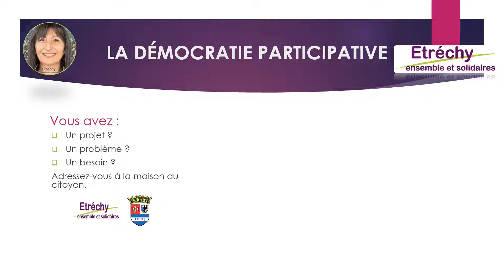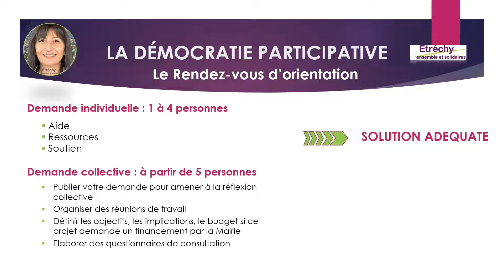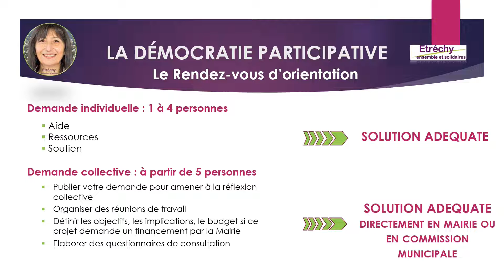EES democratie participative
Fanny, Magalie, Doris et Sylvie vous la présentent